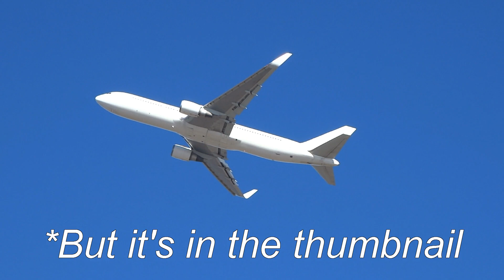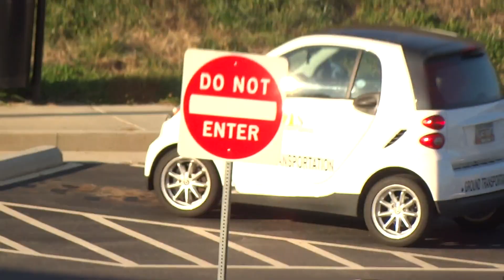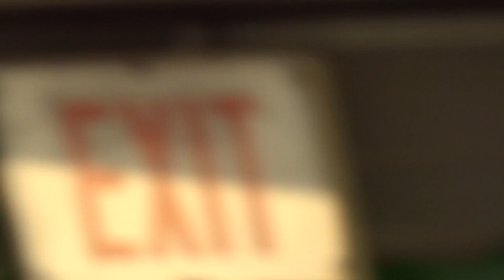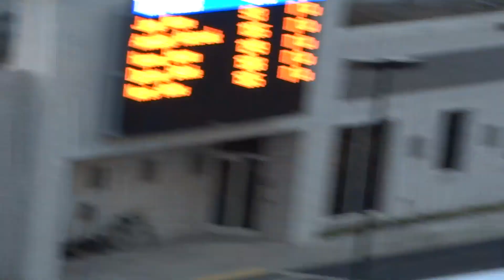A Hartsfield Holiday Special: The Year's Most Bountiful Airport Endeavor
Sunday, 12/14/14 - Christmas comes early to Hartsfield Maynard! As I stumble upon the sweetest day at the field I've ever had. Not much more to say other than - watch what had happened. . .Be sure to note how clever I think I am when I'm "not telling you" what the surprise is. As if I'm NOT going to thumbnail it. Ok. Watch now. See what had happened. Bear witness to what ha-happen, yo. . .